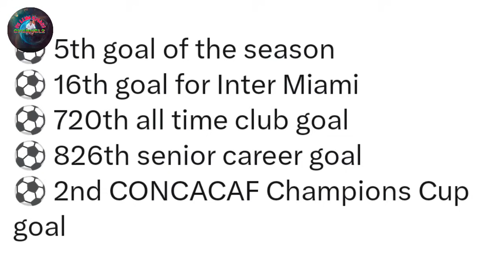Lait salit ka jingshah ther ia ka rukom leh u Tata Martino balei u change noh ia u Messi dang kloi